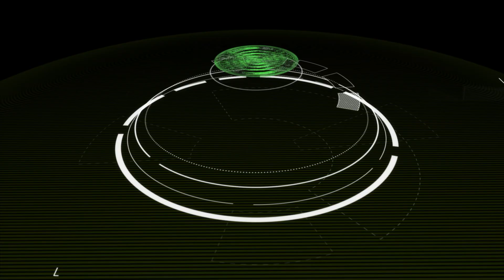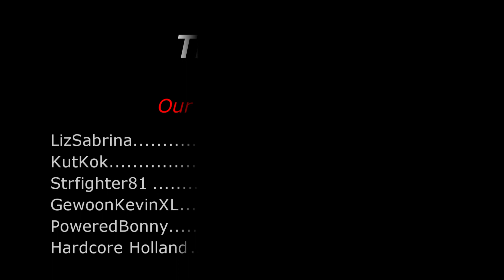Fortnite Bits | Episode 9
Fortnite Bits are small clips of kills elimations downs and victory's in fortnite with the gaming group at Bitcubes Gaming!
Watch as our squads play through the game and make the most awesome jumps kills and more!